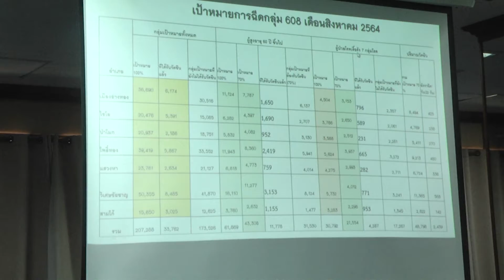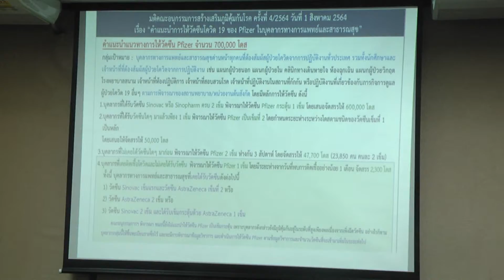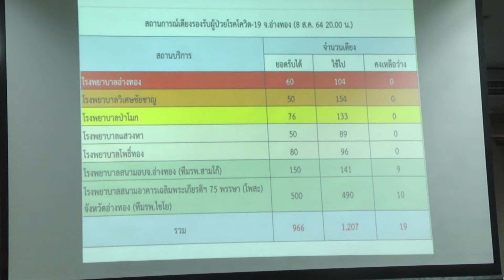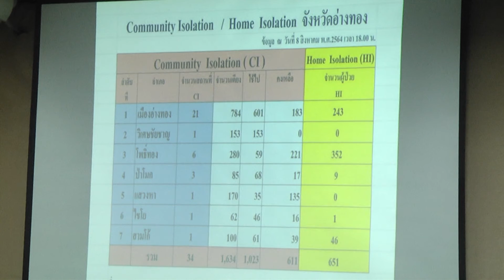9 ส ค 2564 ผวจ อ่างทอง ย้ำทำความเข้าใจประชาชน มาตรการเยียวยา การบริหารการฉีดวัคซีนและศูนย์ประสานเตีย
เมื่อเวลา 13.00 น. วันที่ 9 สิงหาคม 2564 ที่ห้องประชุมวิเศษชัยชาญ ศาลากลางจังหวัดอ่างทอง นายขจรเกียรติ รักพานิชมณี ผู้ว่าราชการจังหวัดอ่างทอง เป็นประธานการประชุมคณะกรรมการโรคติดต่อจังหวัดอ่างทอง ครั้งที่ 43/2564 ติดตามสถานการณ์โควิด-19 จังหวัดอ่างทอง, ความก้าวหน้าการให้บริการฉีดวัคซีนแก่บุคคลากรทางการแพทย์และประชาชนจังหวัดอ่างทอง, ผลการดำเนินงานโรงพยาบาลสนาม Community Isolation และ Home Isolation, การบริหารจัดการศูนย์ประสานเตียงโควิด-19 และมาตรการเยียวยาผู้ได้รับผลกระทบจากโรคติดเชื้อไวรัสโคโรนา 2019 โดยผู้ว่าราชการจังหวัดอ่างทอง ย้ำให้ทุกฝ่ายดูแล ทำความเข้าใจกับประชาชน ทั้งมาตรการเยียวยา , การบริหารการฉีดวัคซีนและศูนย์ประสานเตียงโควิด-19
 สำหรับสถานการณ์โควิด-19 จังหวัดอ่างทอง ณ วันที่ 8 สิงหาคม 2564 ผู้ติดเชื้อผู้ป่วยสะสม 4,721ราย ผู้ป่วยรายใหม่ 130 ราย เสียชีวิต 29 ราย  ซึ่งส่วนใหญ่ยังคงเป็นการผู้ติดเชื้อจากผู้ที่ทำงานในโรงงานและสถานประกอบการต่างๆ สู่คนในครอบครัว, ด้านการบริหารจัดการวัคซีน จังหวัดอ่างทองได้รับการจัดสรรวัคซีน 17,225  โด๊ด ซึ่งในเดือนสิงหาคม 2564จังหวัดอ่างทอง มีเป้าหมายฉีดวัคซีนให้แก่ผู้สูงอายุ 60 ปีขึ้นไปและผู้มีโรคประตัว 7 กลุ่มโรค และจะเริ่มฉีดกับให้บุคลากรทางการแพทย์ ผู้ปฏิบัติงาน ใกล้ชิดที่มีความเสี่ยงสูง ตั้งแต่วันพรุ่งนี้  ( 10 ส.ค.2564 ) จนถึงวันที่ 15 สิงหาคม 2564
ภาพข่าว นายจักรวุธ ปุนวามะระ สนง.ประชาสมัพันธ์จังหวัดอ่างทอง